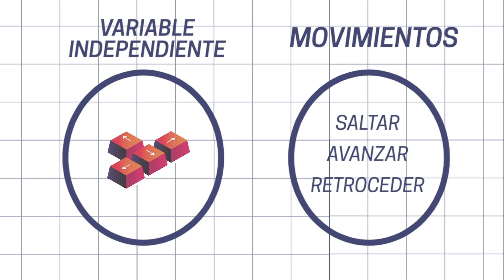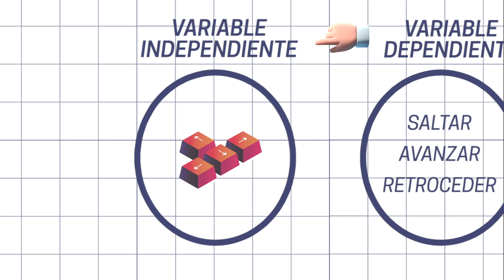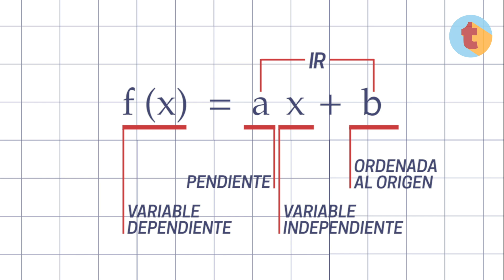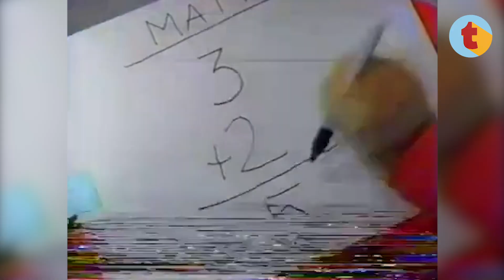¿Qué es una función? GRAFICAR UNA FUNCIÓN LINEAL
La función lineal es clave para el aprendizaje matemático. En este video explicamos qué es una función, cómo es la fórmula de la función linea y qué son cada uno de sus elementos. También mostramos dos métodos para graficar una función lineal: por medio de tabla de valores y directo en el eje cartesiano leyendo la ordenada al origen y la pendiente de la recta. Encontraste el resumen más completo y mejor explicado de todo Youtube 😉

👉🏼 Para más videos de matemática, pasate por nuestra lista! 👈🏼